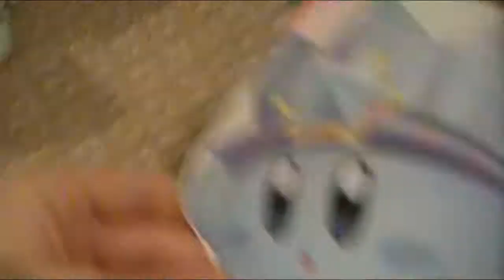Pokemon Christmas Special Part 2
Finally Part 2 is here which I will not make another video until 2018